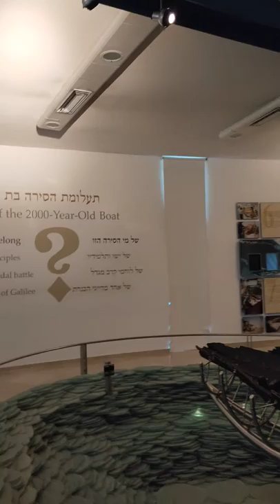Ma'afu Palu - Vaka o Sisu moe kau Aposetolo